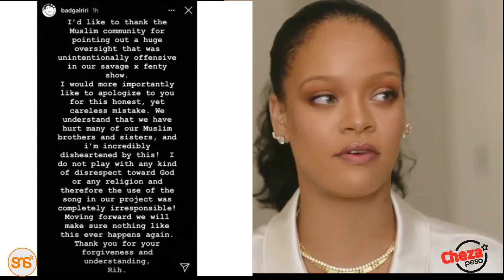Habari za Dunia: Trump awaambia Wamarekani wasiogope Corona, Rihanna awatibua Waislamu, aomba radhi